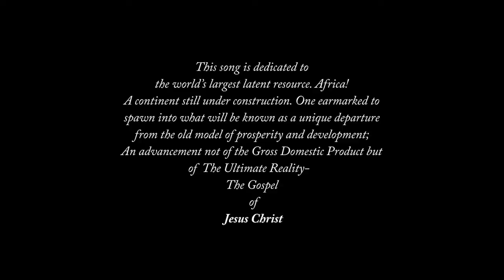WMI Mondabassa Africa HD - Feat, Jervis Djokoto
Mondabassa Africa, written and composed by Jervis Djokoto. Music Video for Mondabassa Africa from the album project by Worshippers Ministry.

Album: "Divine Romance Songs of the Bride of Christ"

▶Song Credits
Song led by Jervis Djokoto.
Arranged by WMI Music Directorate. Vocals: WMI vocalists
Bass: Jesse Djokoto
Drums: Francis Osei
Mixed & Mastered by Kwame Nkrumah